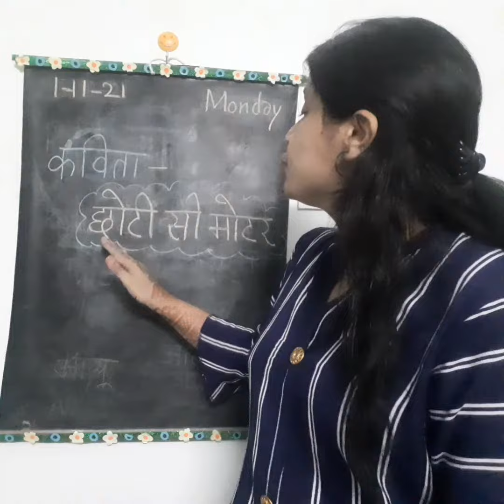Rhyme "छोटी सी मोटर" by Neelam Bhardwaj